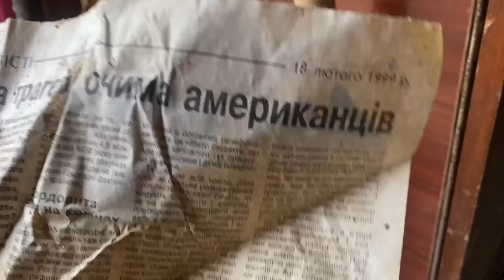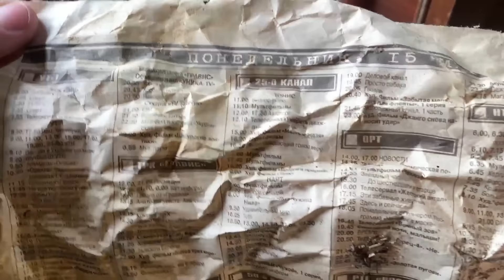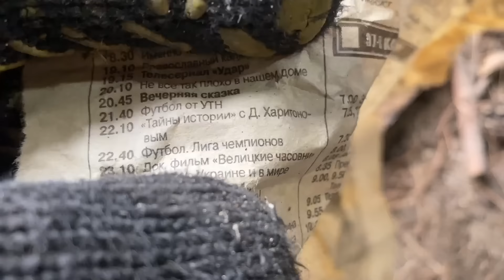Из города в село. Операция «ШПІЛЬКИ». Вот это находки, неожиданно! Смотрите что я нашел под иголками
От друзей и чисто по желанию:
Мишке на мороженное:

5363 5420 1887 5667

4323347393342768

Swift:
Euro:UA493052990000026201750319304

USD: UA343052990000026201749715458